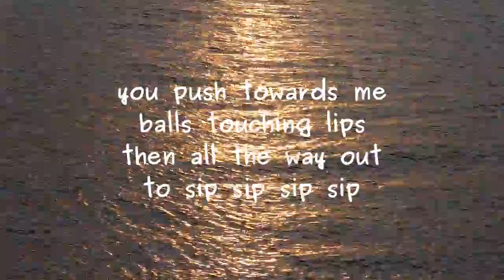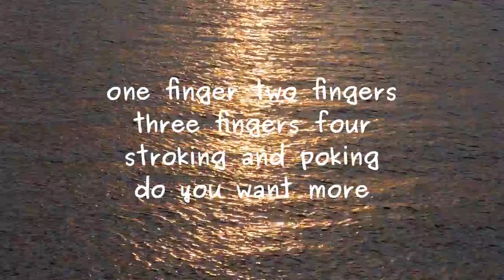fulfilling desire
Erotic (XXX) poem by Lawrence Hearn at BCPOETRY.CA